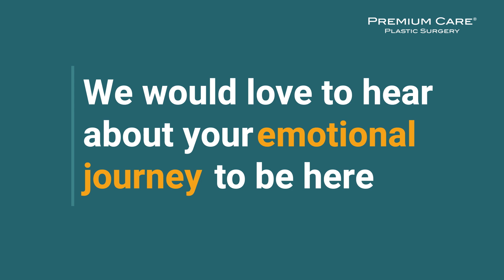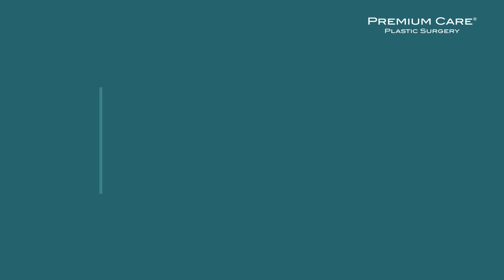"Super simple and easy process"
Listen to Lisa discuss her decision to choosing Premium Care Plastic Surgery in Cartagena, Colombia for her procedures.
Real patients, real experiences, and real results with Premium Care.